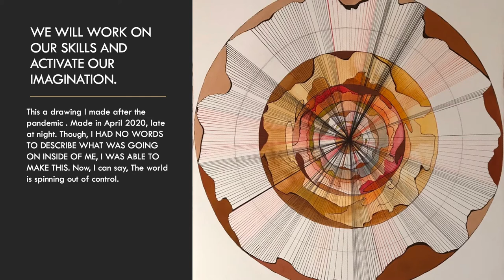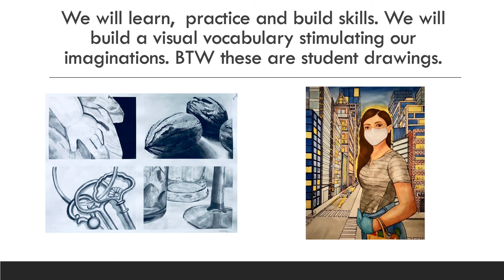Drawing 1 is a Foundation Course•Cynthia Hurt